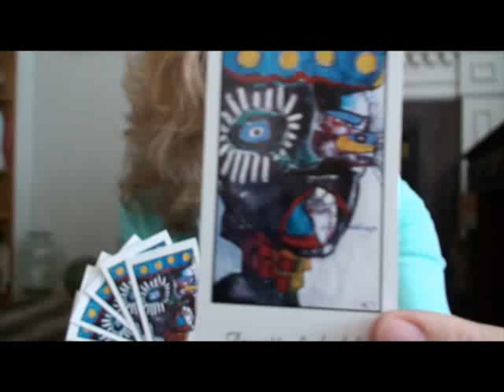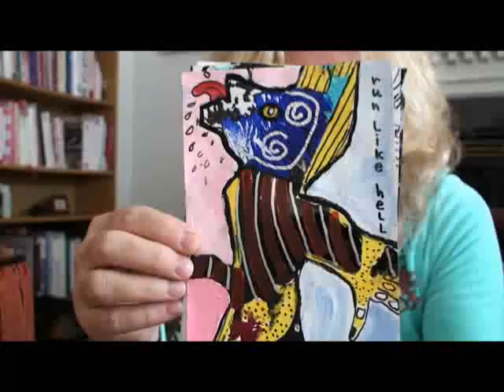Stolen Painting "Outrage"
During an opening my painting "outrage" was stolen right off the wall! The nerve!